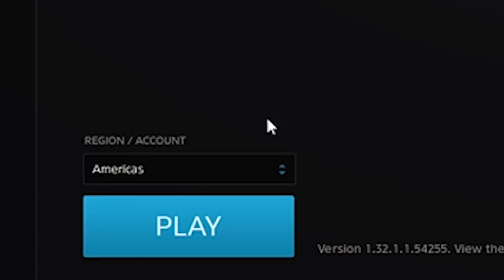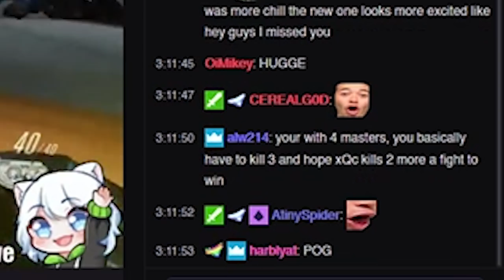BEST DUO Middle Coast 900 IQ Plays w/ XQC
xD

► Gear
● Headset: Logitech G933
● Mouse: Logitech: Wired G403
● Mousepad: Logitech G640
● Keyboard: Logitech G Pro Tenkeyless
● Monitor: ASUS VG248QE